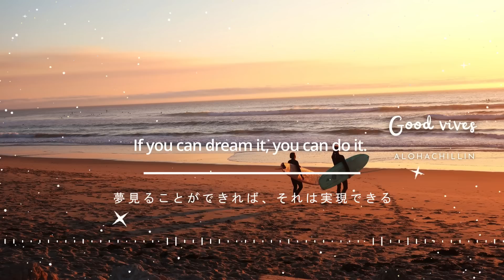勉強や仕事に集中するときの洋楽集 "Deep and Abiding "～ - Good vibes - | 機嫌よくすごしたいときの曲, 家事の合間に聴く音楽,チルソング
May your day be happy ♡
今日の１日が幸せな日になりますように𓂃𓈒𓏸
夢見ることができれば、それは実現できる。

00:00 - Deep and Abiding - Victor Lundberg
03:03 - The Letter - Kick Castle
04:57 - To Me That's Alright - Mellowdye
06:58 - Caught Up In A Dream - Loving Caliber
09:54 - I Did It All For You - Victor Lundberg
12:56 - Just Do It - Houses On The Hill
15:59 - We Were Dancing In The Dark - Loving Caliber
19:04 - Building Chemistry - Cody Francis
22:18 - I Found The Answers In You - Loving Caliber
25:34 - Everybody Else - Vicki Vox
28:45 - Beauty In The Mundane - Bird Of Figment
32:04 - All We Had Was Time - Bang Bang
35:18 - Wrong Team - Sture Zetterberg
38:46 - Words Of A Lullaby - Bang Bang
42:14 - Body to Body - Sture Zetterberg
45:41 - Something Different - CLNGR
49:11 - Someone I Used to Know - Loving Caliber

🚫この動画は alohachillin が所有しており、いかなる方法でも再アップロードすることはできません。